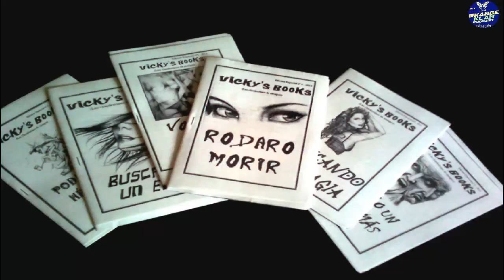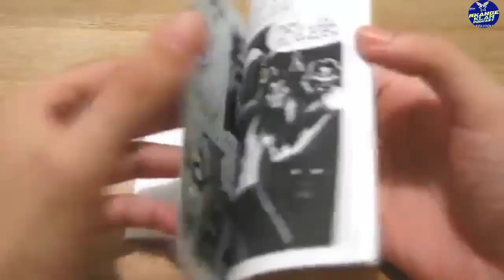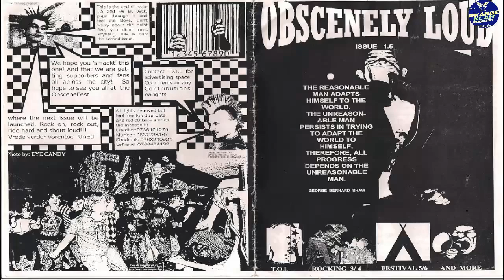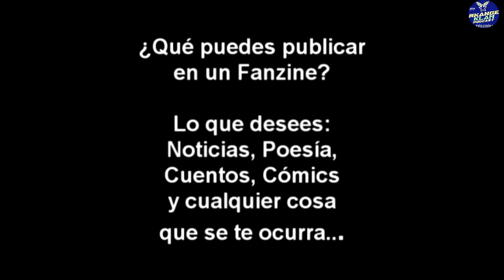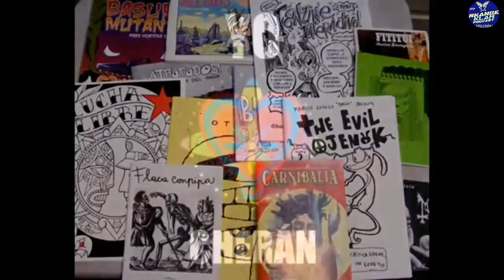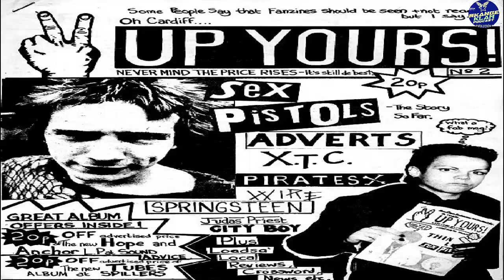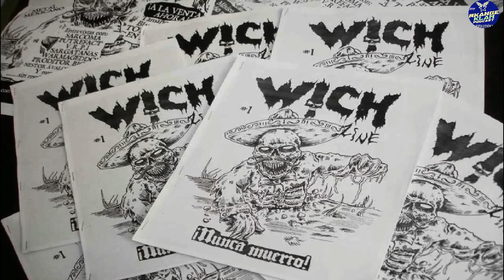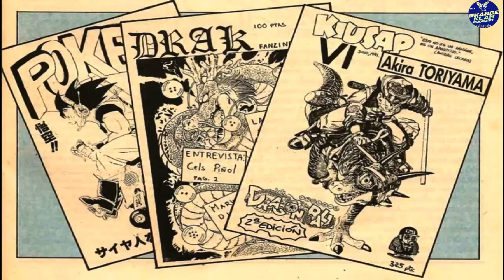Fotocopias y Grapas. Fanzine: cultura underground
Este audio era una excusa para colgar parte de la conferencia sobre periodismo de rock. Donde participo “El Warpig” aprendimos que fueron y son las fanzines en la actualidad, su papel como.

Que significa underground es un documental independiente sobre fanzines de cómic. La película QSU? recorre el mundo de la autoedición de tebeos.

Como armar y compaginar una fanzine sin gastar demasiado.